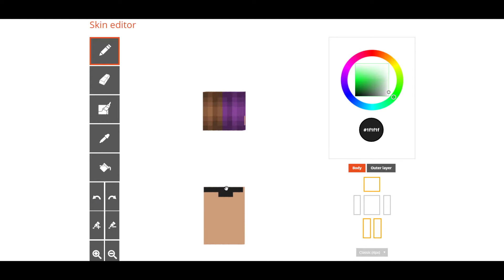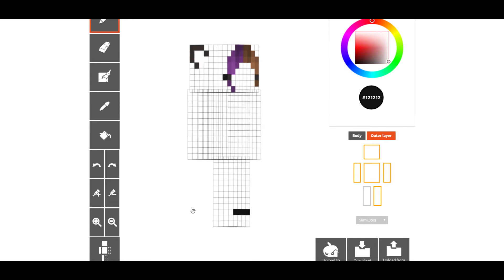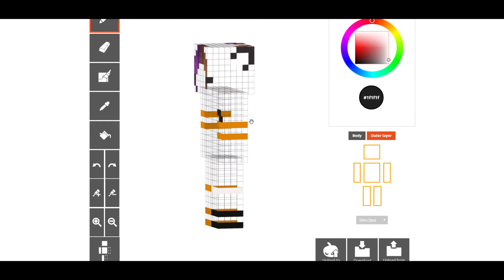🎃 Minecraft Skin Making SpeedPaint | Halloween Infected Flower Skin 🎃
Open me!
Happy October/Halloween everyone! sorry for not posting a video in a week I'm currently sick so have a skin making video! I hope you guys enjoy! I went with a more creepy look for my Halloween skin this year, hope you guys don't mind!

FAQ's
What do you use to edit/record? ~Camtasia Studio 9
what do you use to make thumbnails? ~Paint.net